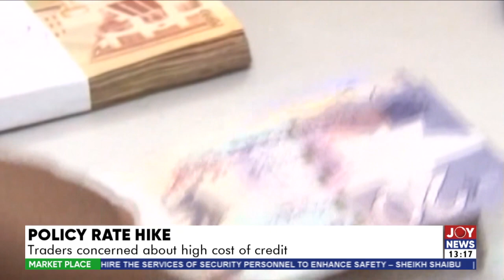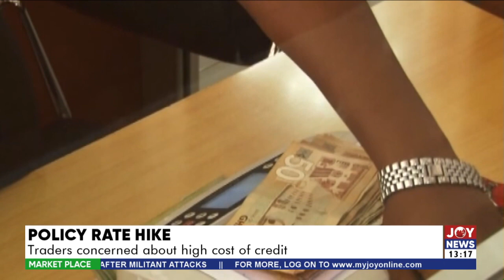Traders concerned about high cost of credit due to Policy rate hike -The Market Place (24-5-22)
Policy Rate Hike: Traders concerned about high cost of credit - The Market Place on JoyNews (24-5-22)